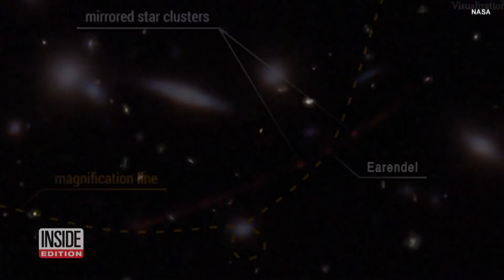This Star Was Formed 13 Billion Years Ago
Astronomers have made an incredible discovery! It’s the oldest and most distant star yet. The hot and bright giant formed almost 13 billion years ago. An international team spotted the star with the help of the Hubble Space Telescope and a magnifying technique known as gravitational lensing. The star is being called Earendel, meaning morning star or rising light. Inside Edition Digital has more.